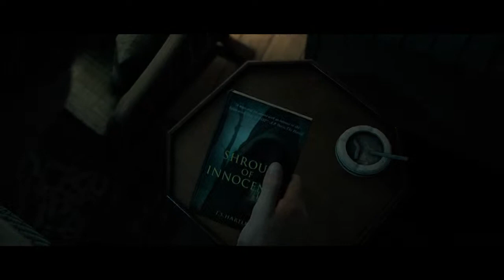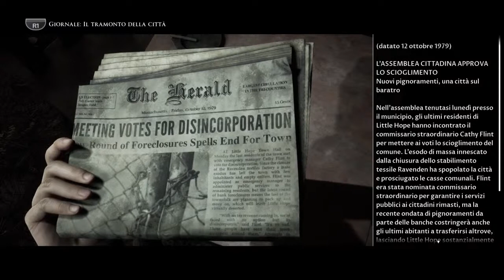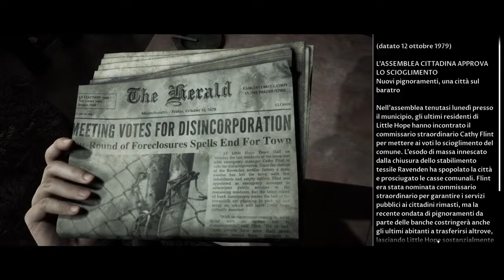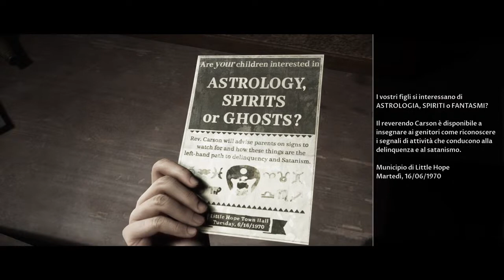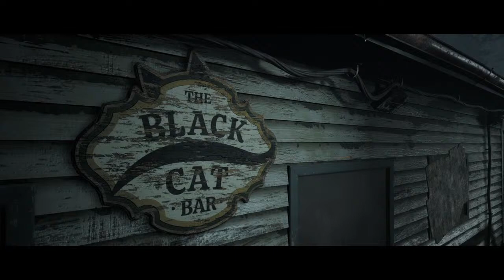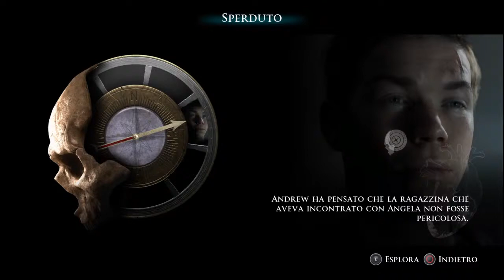Little Hope live #1